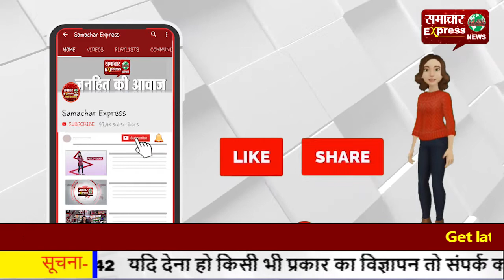अपहरण के बाद मासूम की हत्या, मांगी गई थी पांच लाख रुपये की फिरौती!